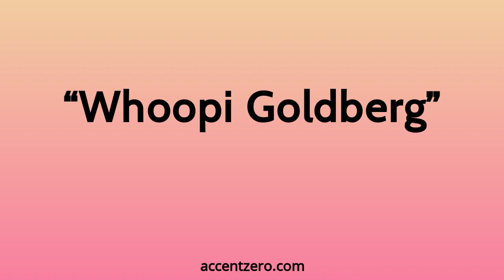Pronounce "Whoopi Goldberg" - Chinese accent vs. native U.S.